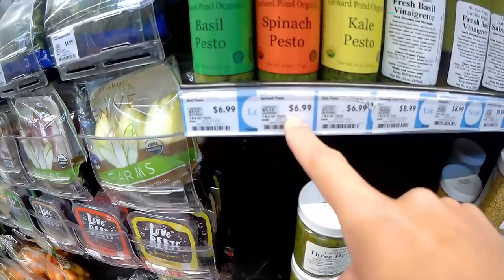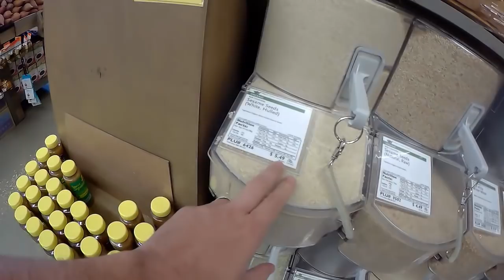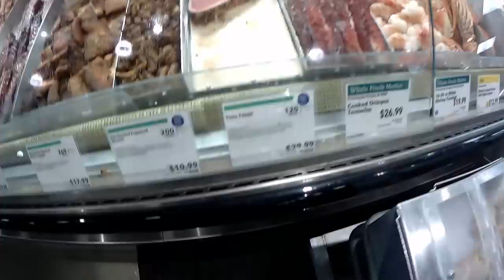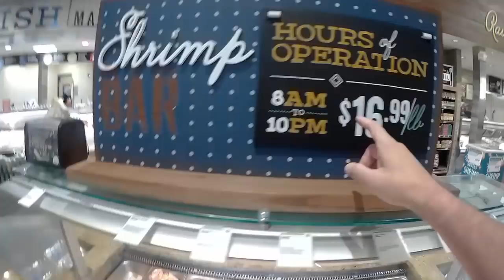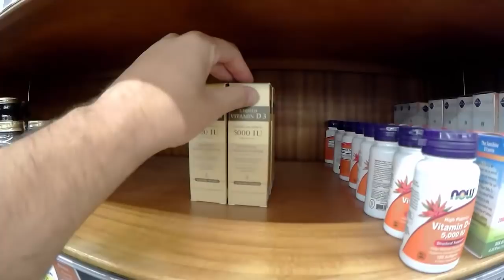VLOG NO MERCADO WHOLE FOODS EM ORLANDO. ÓTIMA OPÇÃO!! SENSACIONAL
Fiz um vlog no whole foods onde fui comprar vitaminas D3, amei este mercado que conta com produtos orgânicos e produtos naturais.